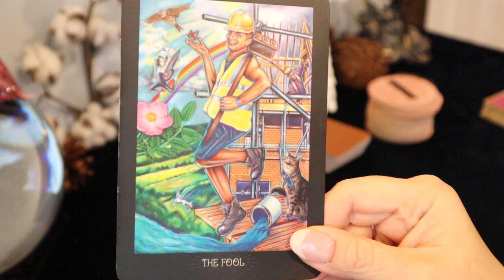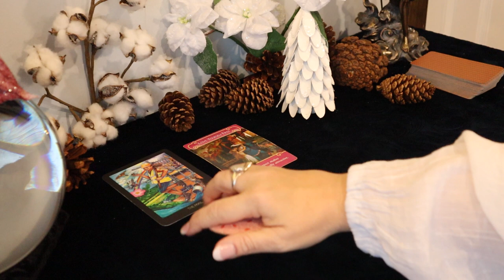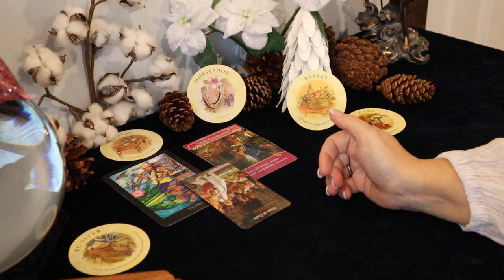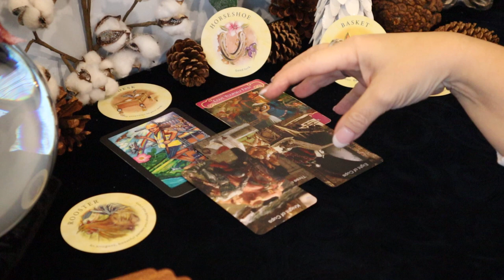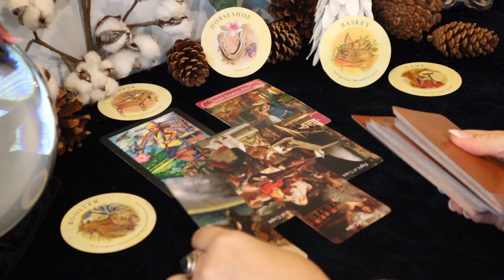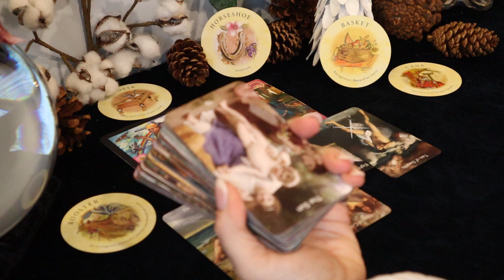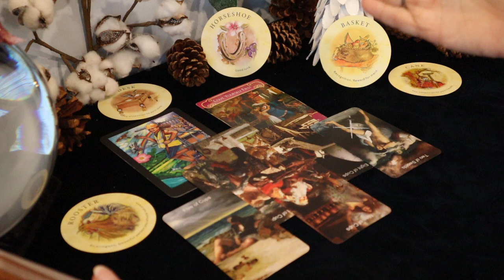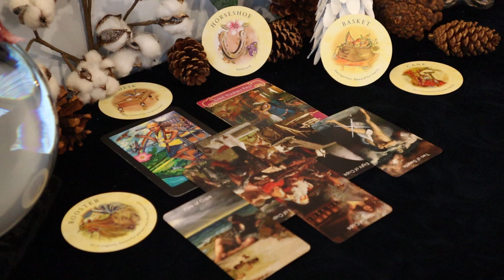Aquarius ~ See Ya ~ December 14 - 20 Weekly Aquarius Tarot Reading 12/14 - 12/20